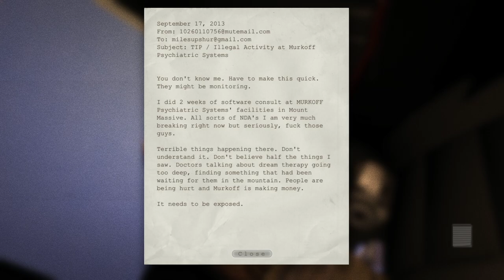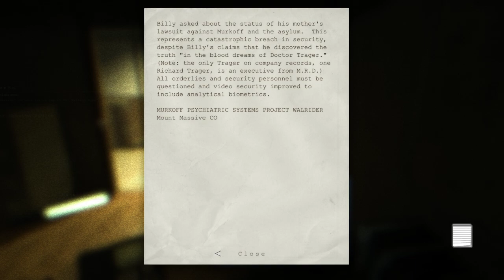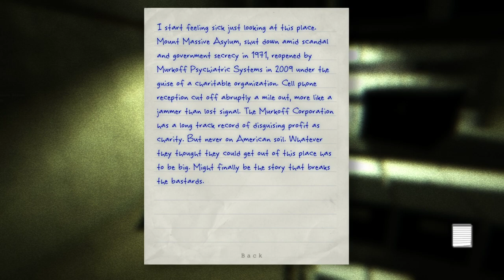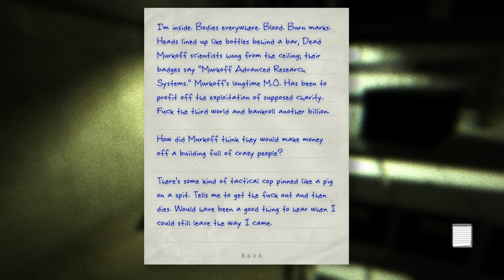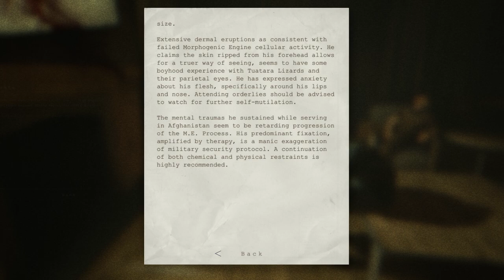Let's Do a Little Scary - [ZeeS | Full Stream]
I attempt to play a spooky game before getting jumpscared out of my mind and quitting like a coward.

Game: Outlast
Stream Date: Apr. 11, 2020